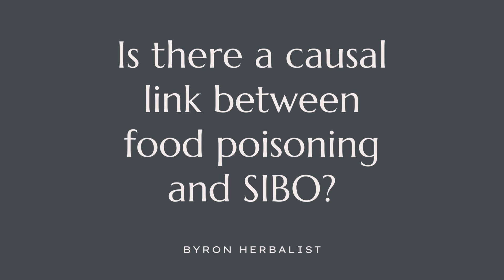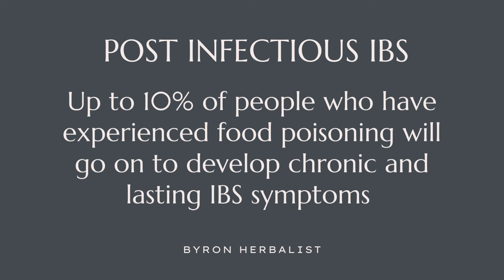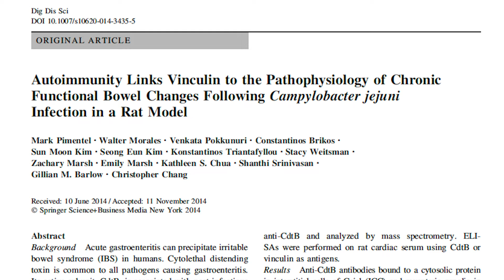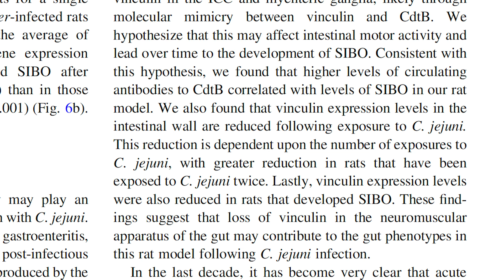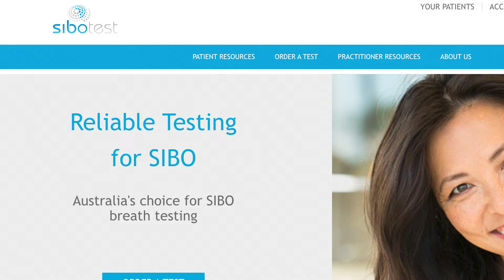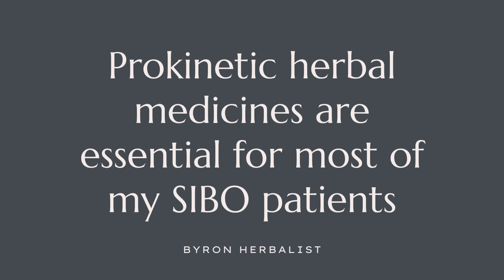A Surprising Cause of SIBO & Why You've Never Been Well Since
TREAT DIGESTION NATURALLY! To find out more see our bookings

My name is Todd Mansfield and I’m a clinical herbalist dedicated to digestive health. Every week I treat Australian and New Zealand patients with IBS, IBD, SIBO, reflux, indigestion, bloating, loose bowel movements and constipation.

For everyone else, I’m passionate about supporting you so follow along with this free content to support your digestion without drugs!

If you've ever experienced a significant food poisoning event and found that your digestive health has never been the same since, you're not alone. Many of my patients can trace their chronic digestive symptoms back to an obvious food poisoning event. Today we'll explore the fascinating link between food poisoning and Small Intestinal Bacterial Overgrowth (SIBO).

Is there a causal link between food poisoning and IBS or SIBO? Some of the cutting edge science, initially done in animals and now in humans is saying YES.

The underlying mechanism involves food poisoning bacteria secreting toxins that can confuse the immune system. The immune system recognises these toxins and sometimes mistakenly targets the digestive tract, disrupting the normal function and leading to SIBO. Additionally, poor motility in the digestive tract can further contribute to SIBO development.

To properly treat SIBO we need to

1) First, confirm the presence of SIBO through testing.
2) Next determine if slow motility is a contributing factor. Tracking gut transit time can help here.

While advanced tests for antibodies and toxins exist, they can be expensive and challenging to access here in Australia. If you've been struggling with SIBO for an extended period, they may be worth running.